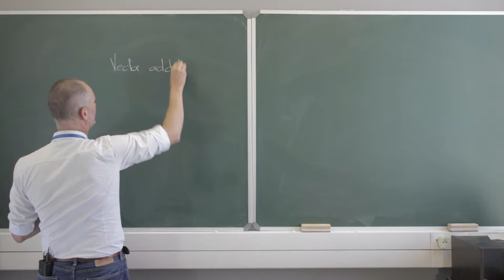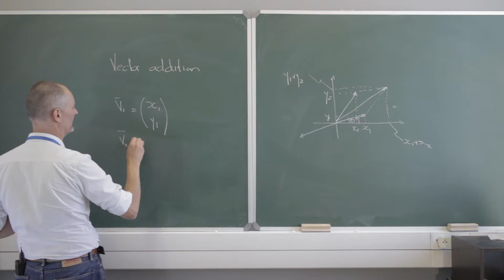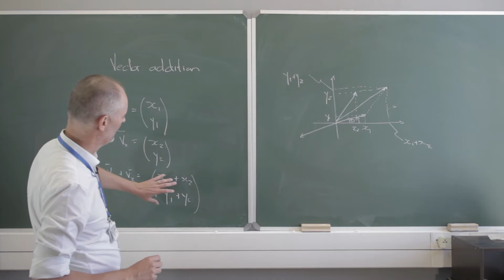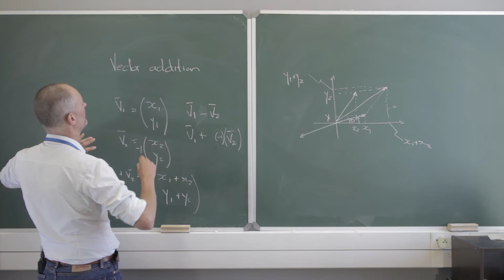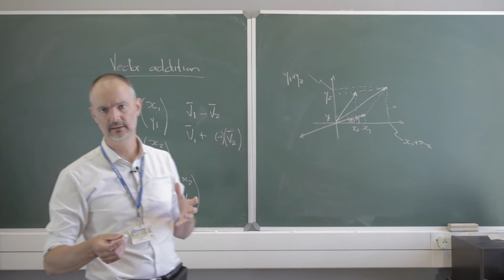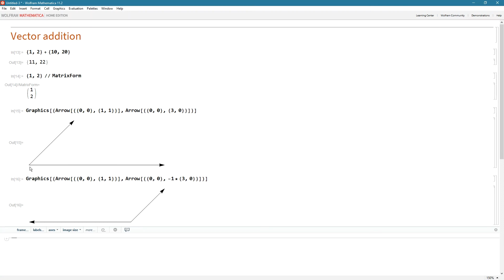Vector addition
Adding vectors is a simple task.  As long as the vectors are represented in a similar space, i.e. two- or three-dimensional space, the task of vector addition can be accomplished by element-wise addition of the components of the vectors.

You can learn more about Mathematica on my Udemy course

PS!  Wait until Udemy has a sale and save a lot when signing up.